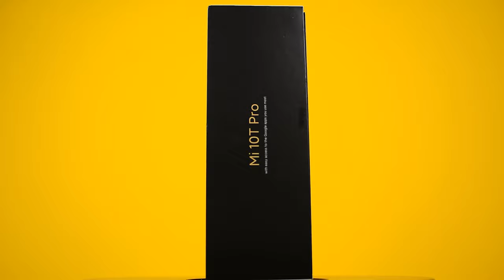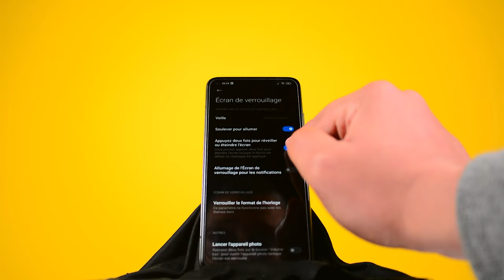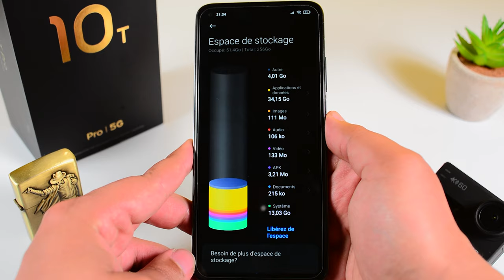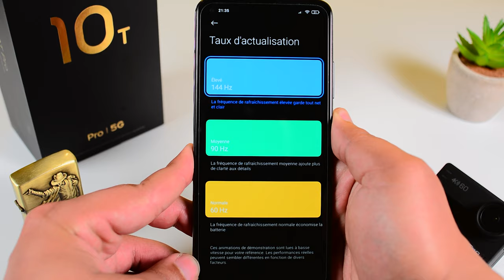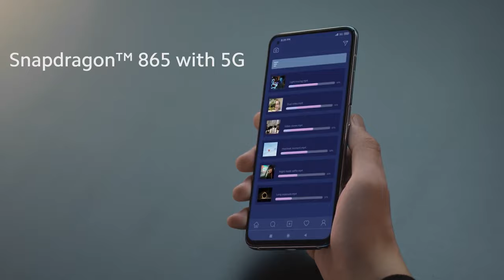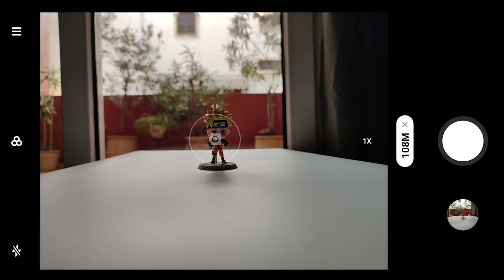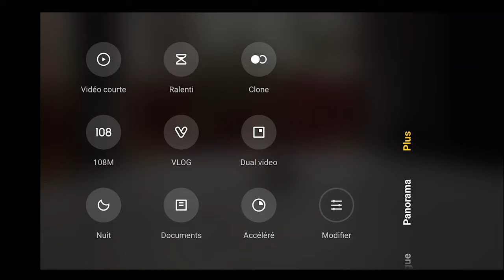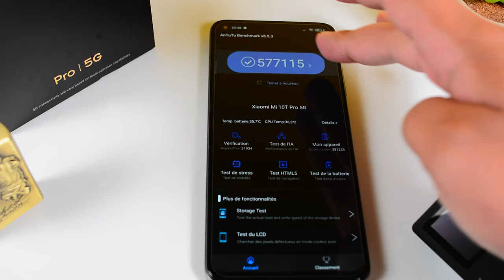Xiaomi Mi 10T Pro - Le Test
Voici mon test du Xiaomi Mi 10T Pro.
Notre test complet du nouveau Xiaomi Mi 10T Pro ! On fait le tour du propriétaire : design, performances, écran, qualité photo, tout y passe ! Si vous voulez vous renseigner, c’est cette vidéo qu’il faut regarder !

Lien du produit

Il est maintenant l’heure de vous dire ce que j’en pense et de notamment voir les différences avec son grand-frère le Xiaomi Mi 10 Pro.

Est-il à la hauteur ?
Est-il aussi performant ?
Est-il meilleur en photo ?

Bienvenue dans mon test du Xiaomi Mi 10T Pro.

cette vidéo contient des séquences publicitaire fourni par Xiaomi.